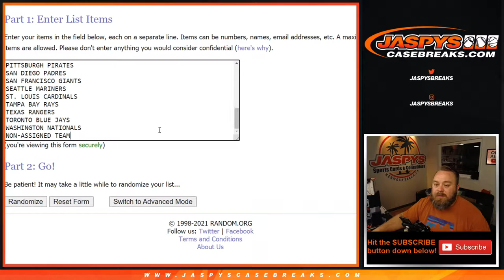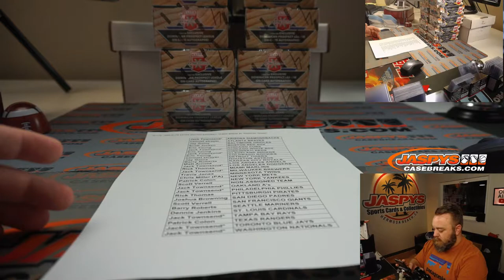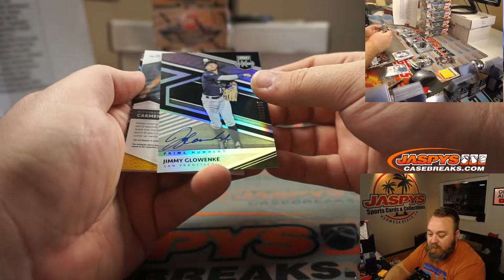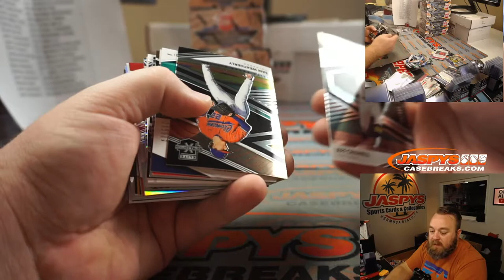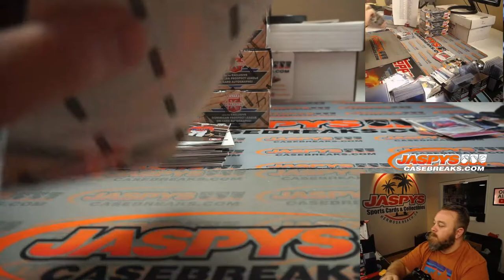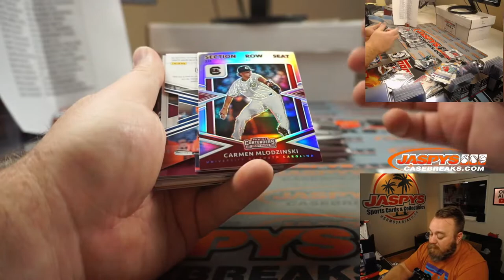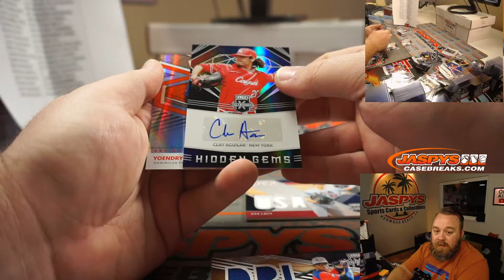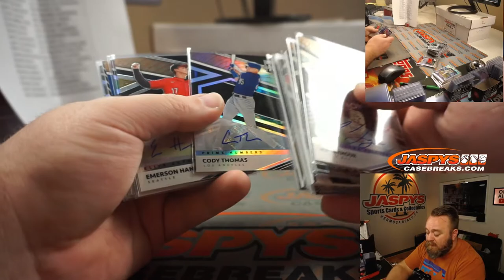M 1/18 - 2020 ELITE EXTRA EDITION BASEBALL 10-BOX BREAK #4 *RANDOM TEAMS*